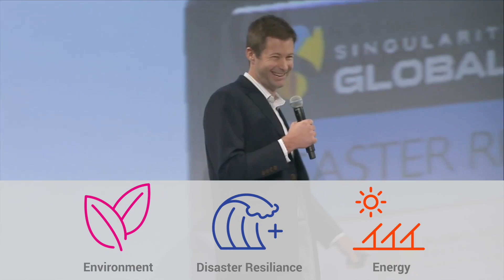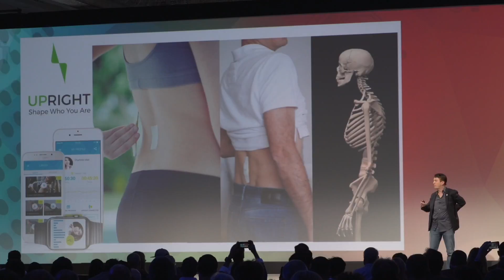Global Grand Challenge Awards | Singularity University